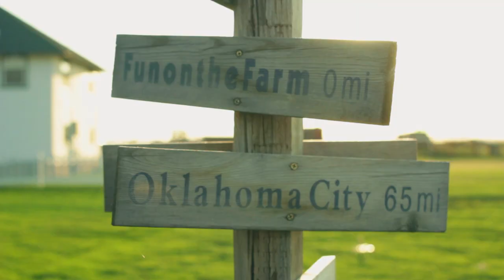Rustic Oklahoma Farm Wedding Film :: Weatherford, Oklahoma